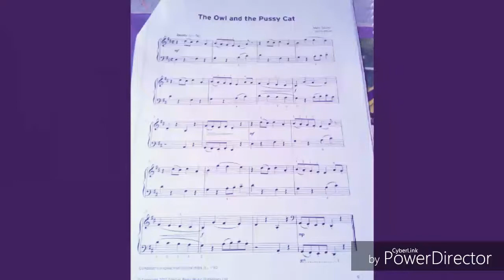The Owl and the Pussy Cat - Piano Grade 1[2015 - 2017]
Based on Trinity College London Syllabus 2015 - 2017. This syllabus will remain valid until 31st December 2018. :)